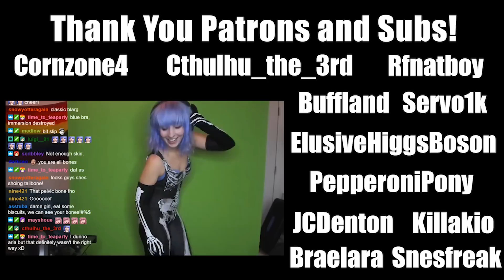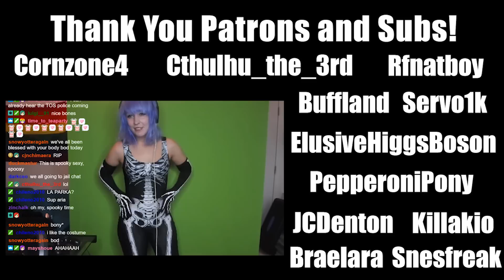Aria Blarg disappoints you for 10 minutes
Enjoy this real life experience of me continually promising you spooky games only to let you down.

Skeleton dance included.